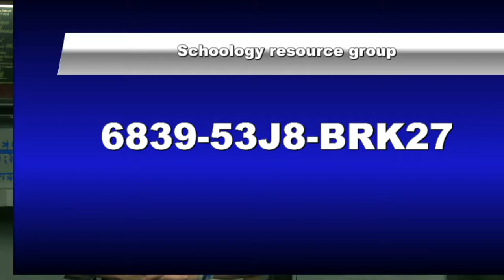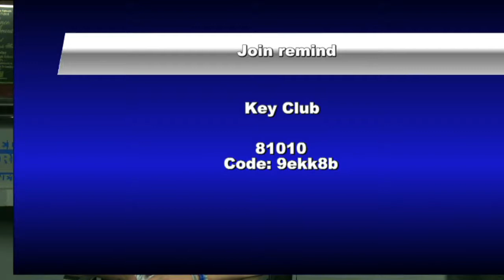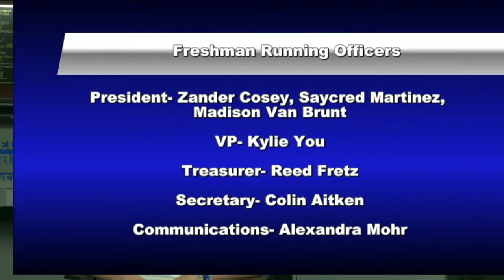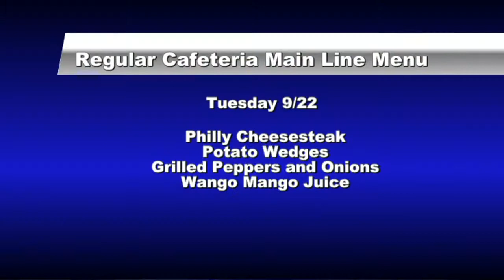9-21 CCHS TODAY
Sports recap
Lunch menu